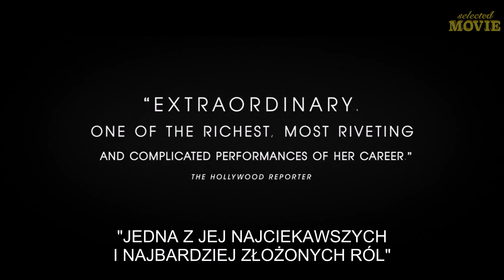3 Najlepsze Premiery kinowe Wrzesień 2018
3 Najlepsze Premiery kinowe Wrzesień 2018

ZAKONNICA
ŻONA
BIAŁY KIEŁ